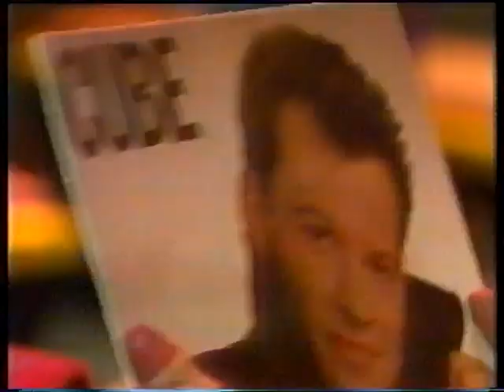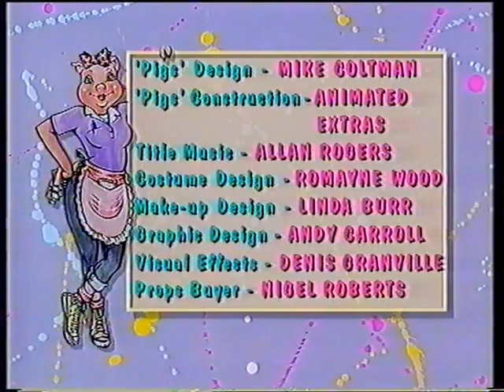Pigsty (1/10/90) - FULL EPISODE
MT has received a letter from the Department of Sanitation, meaning Pinks, Troyboy and LP have got to get their skates on and sort out their bin trouble. Meanwhile, the recording studio next door has one of our pigs questioning the authenticity of the latest pop star.

This really is strange stuff, isn't it? The plot is somehow overly complicated yet never delves beneath the surface, while the tone of the whole show is odd to say the least. It's not a full-on comedy, but it's not exactly a drama either. Some of the themes seem like they would fly over the heads of younger viewers, yet I'd hardly say it was aimed at teenagers. It also sometimes looks like it has high production values, while simultaneously like it was all done on the cheap. I can't figure it out at all! There's something curiously compelling about it, though.

Note the playing of the original 60s version of Sealed with a Kiss in the background, rather than the more recent Jason Donovan cover, by the way. Meanwhile, guest stars for this episode are Clive Mantle from Casualty, and one Floyd Bevan, whose already relatively sparse IMDB entry doesn't even bother to list this at all.

Grateful thanks to @Benriggers for providing this recording.